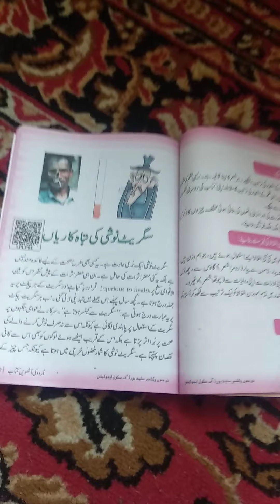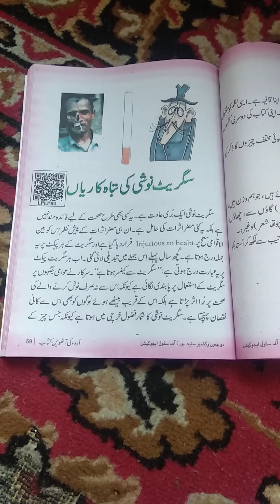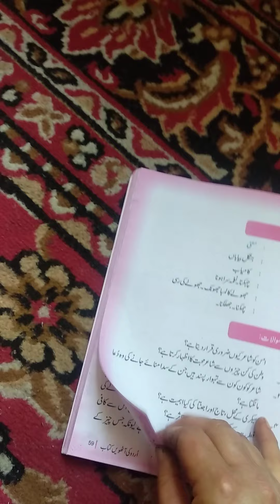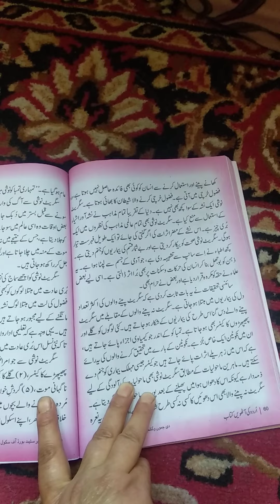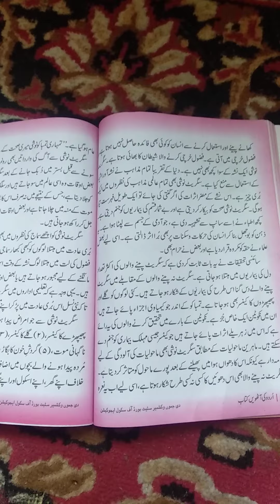cigrate moshi ki tabakariya